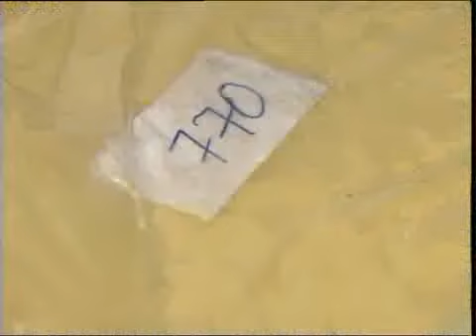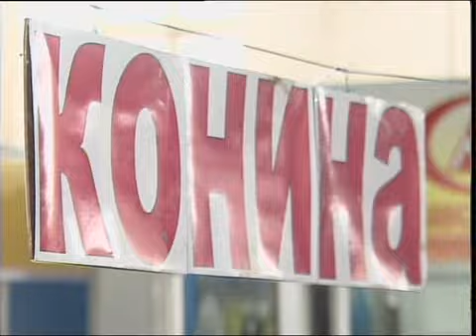рус Сельхозярмарка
Новости МТРК